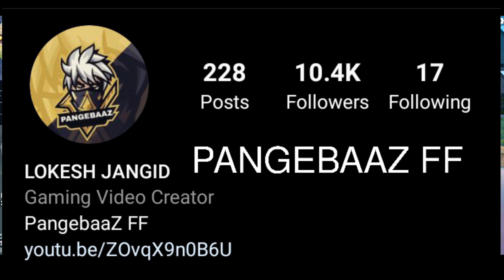PANGEBAAZ FF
My Free Fire I'd :--- 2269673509

Tag Using In This Video

"Tair use" for purpose such as criticisms comment news reporting teaching scholarship and research.